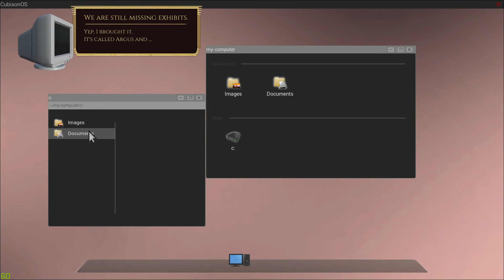My Museum - Full Demo - Episode 3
Details: Welcome to the exciting world of My Museum! Use your talents to restore ancient artefacts! Build the greatest exhibition space of all time! Will you become a part of HISTORY?
Features:
- Restore Artifacts - Find and restore Artifacts in your Professional Studio like a restorer.
- Maintain Building - Renovate your Museum, and other things in it.
- Organize Exhibitions - Show to people what you renovated.
This a Company in The Bus! We are waiting for you to join!
HUN:
Bevezető: Üdvözlünk ebben az érdekes világban a My Museum játékban! Használd tehetségeid hogy elraktározd az ősi műtárgyakat! Építsd meg minden idők legjobb kiállítás helyszínét! Vajon bent leszel a TÖRTÉNELEMBEN?
Jellemzők/Funkciók:
- Raktározd el a Régiségeket - Találj és Raktározz el Régiségeket a te Professzionális Studiódban, mint egy régiség raktározó.
- Kezeld a Tárgyakat - Újítsd fel Múzeumod, és az azon belül található tárgyakat.
- Szervezz Kiállításokat - Mutasd meg az embereknek amit felújítottál.
Ez egy Cég a The Bus-ban! Várunk, hogy csatlakozz egy jó Céghez!